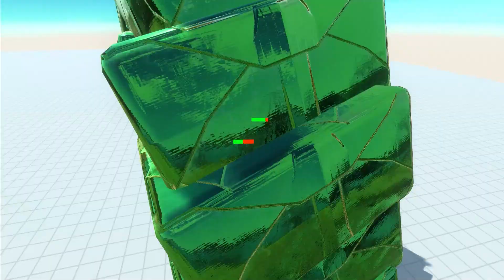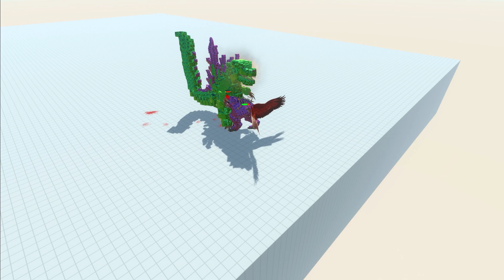GODCODY VS WORKSHOP CREATIONS, MUTANT UNIT AND OTHER UNIT